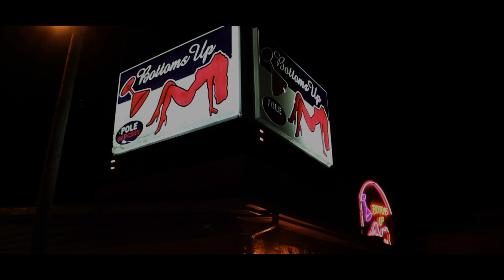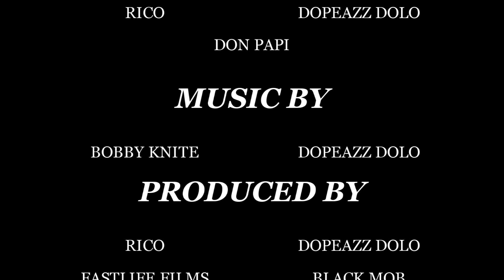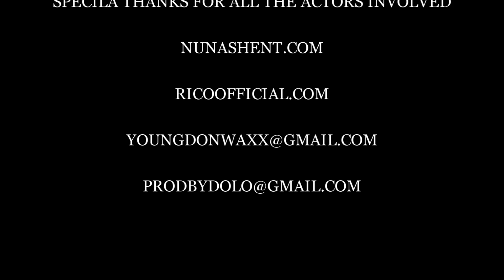D O A THE MOVIE